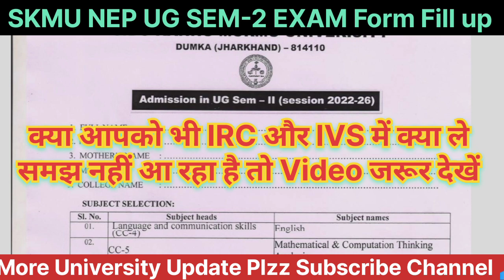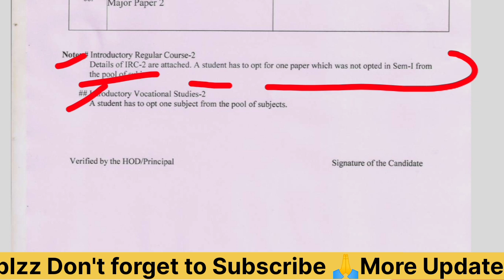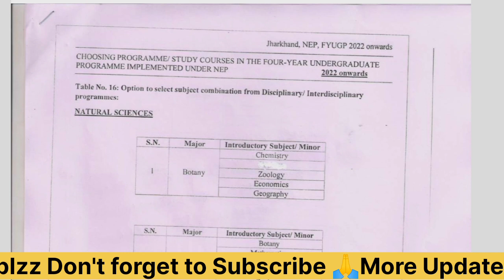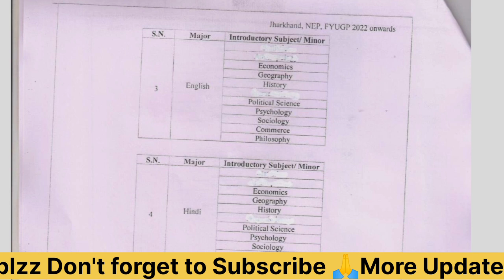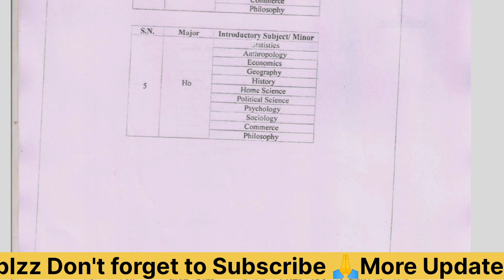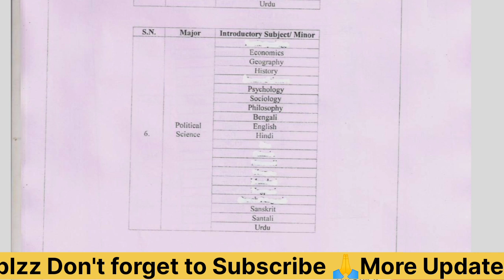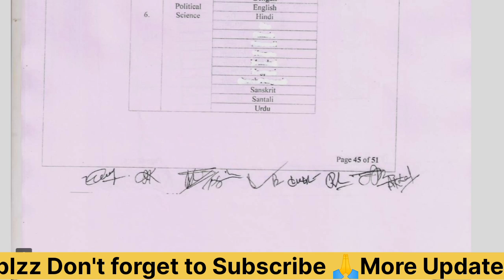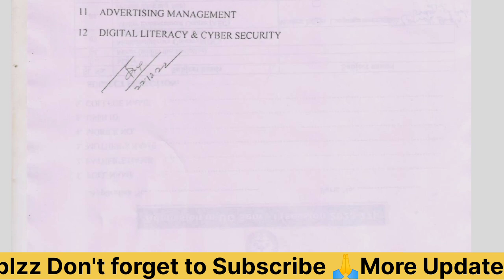skmu ug sem 2 exam form kaise bhare । IRC-2 & IVS-1B क्या रखें जरूर देखें। fill up exam form 22-26।